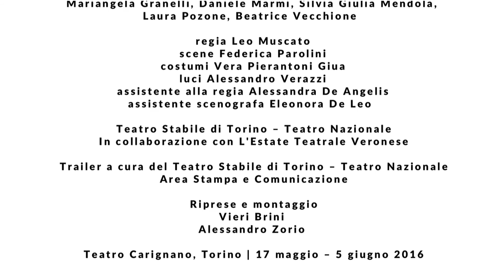COME VI PIACE - Trailer dello spettacolo 1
Come vi piace
di William Shakespeare
traduzione e adattamento Leo Muscato

scene Federica Parolini
costumi Vera Pierantoni Giua
luci Alessandro Verazzi
musiche originali Dario Buccino
consulenza sonora Gup Alcaro
assistente alla regia Alessandra De Angelis
assistente scenografa Eleonora De Leo

Nuova produzione del Teatro Stabile di Torino – Teatro Nazionale
in collaborazione con l’Estate Teatrale Veronese

con (in ordine alfabetico):
Eugenio Allegri, Matteo Baiardi, Giulio Baraldi, Dario Buccino, Vittorio Camarota, Michele Di Mauro, Marco Gobetti, Mariangela Granelli, Daniele Marmi, Silvia Giulia Mendola, Laura Pozone, Beatrice Vecchione.

Lo spettacolo viene presentato il 12 luglio 2016 al Festival shakespeariano di Verona nell’ambito dell’Estate Teatrale Veronese in una versione site specific appositamente ideata per il festival in occasione del 400° anniversario della morte di Shakespeare. Repliche al Teatro Romano il 13 e 14 luglio 2016.

Verrà ripreso nella stagione successiva per una tournée che non tocca Torino.

Torino, Teatro Carignano, 17 maggio-5 giugno 2016
Verona, Teatro Romano, 13-14 luglio 2016